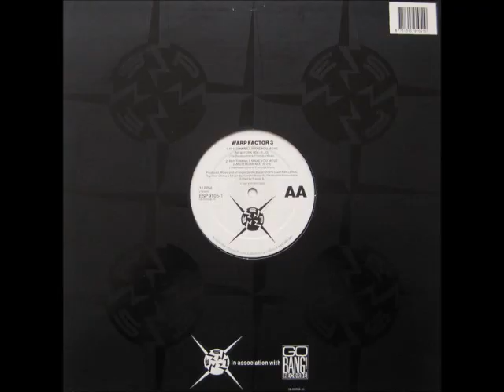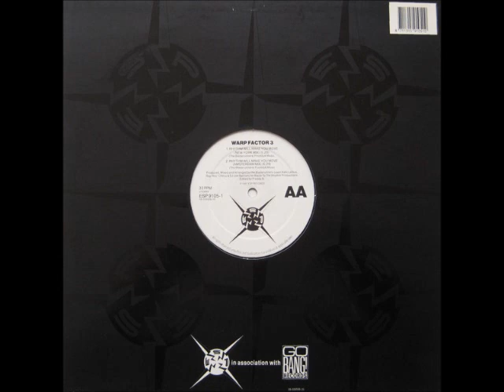Warp Factor 3 Rhythm Will Make You Move Amsterdam Mix